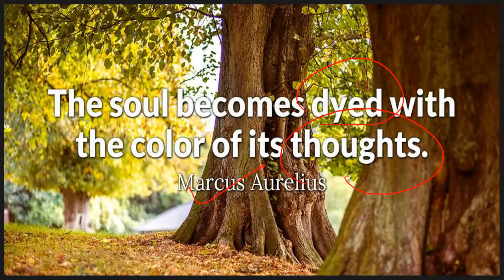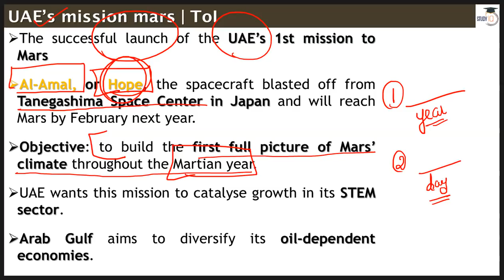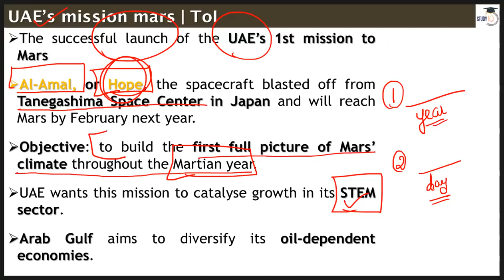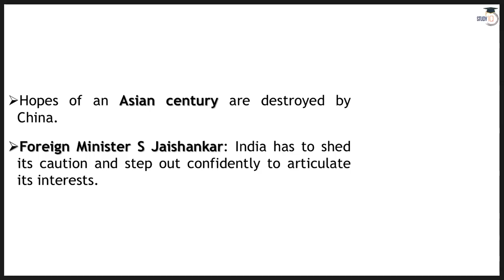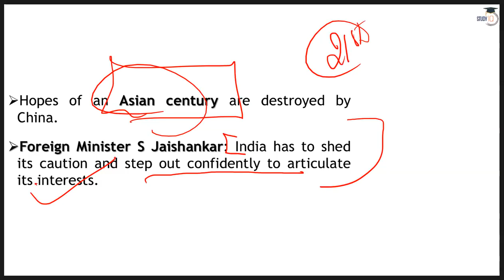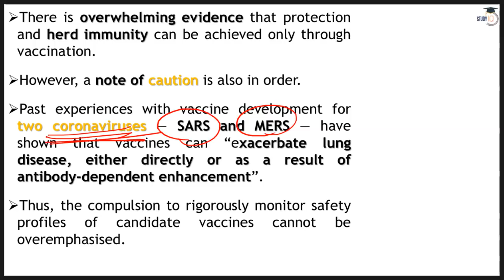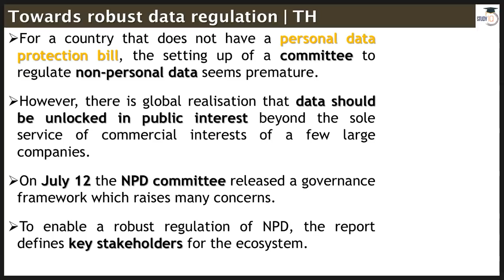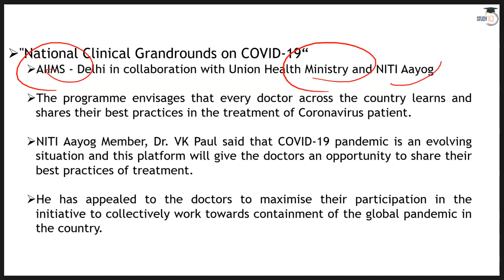English 22 July 2020 - The Hindu Editorial News Paper Analysis [UPSC/SSC/IBPS] Current Affairs